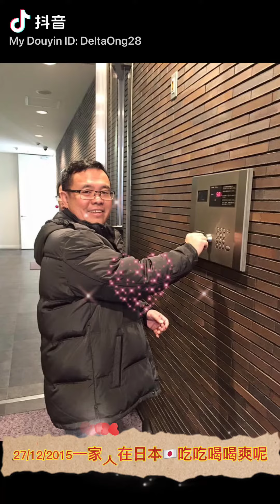五年前一家人在日本🇯🇵过年过圣诞节，太爽了